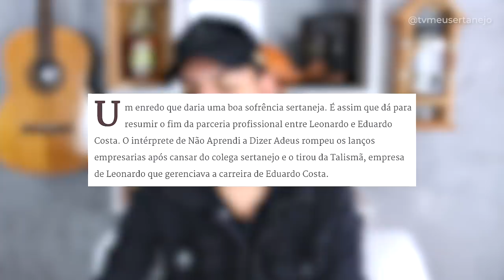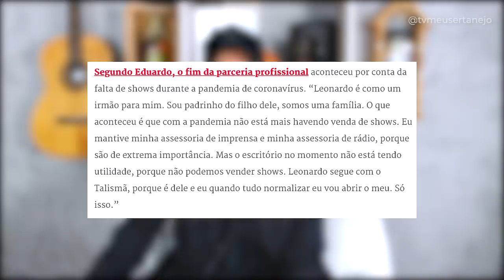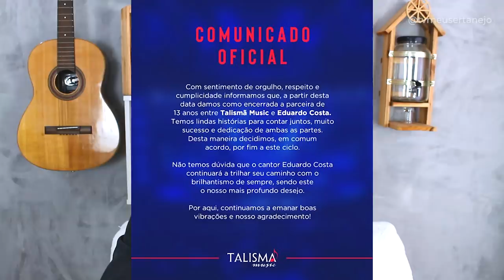LEONARDO ROMPE de vez com EDUARDO COSTA! Entenda a história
Aoow trem bonito, bão? É oficial! Leonardo rompe de vez com Eduardo Costa e ele deixa escritório Talismã, entenda toda essa trajetória!

Bananazinha - O Shot da Alegria